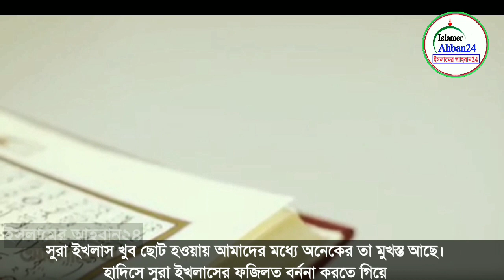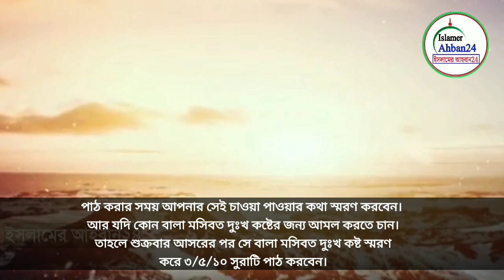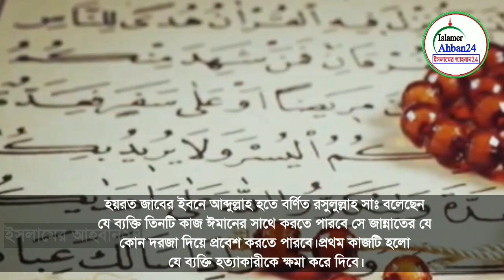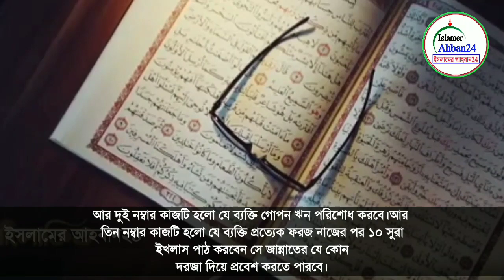জানলে অবাক হবেন!সুরা ইখলাস কখন কোন সময় কতবার পড়লে সাথে সাথে ফল হয়| Surah Ikhlas|islamic best video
সুরা ইখলাস কতবার পড়লে কি হয়  সুরা ইখলাসের অবিশ্বাস্য ফজিলত সূরা ইখলাস বাংলা অর্থ সহ সূরা ইখলাস পাঠের ফজিলত surah al ikhlas with bangla translation,
surah ikhlas bangla uccharon
urah ikhlas in bangla surah al ikhlas with bangla translation,surah ikhlas bangla uccharon surah ikhlas in bangla surah ikhlas bangla meaning